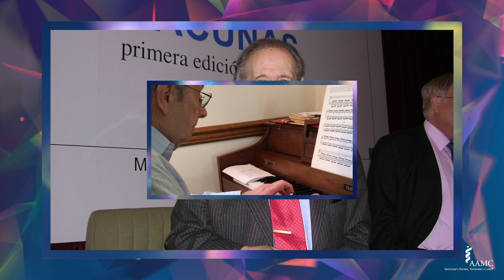Award for Distinguished Research in the Biomedical Sciences: Stanley Plotkin, MD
Stanley A. Plotkin, MD, is Professor Emeritus of Pediatrics at the Raymond and Ruth Perelman School of Medicine at the University of Pennsylvania. Considered by many as dean of the world’s contemporary vaccinologists, Dr. Plotkin is renowned for his development of the rubella vaccine, which effectively eradicated the disease in the Western Hemisphere and most of Europe.